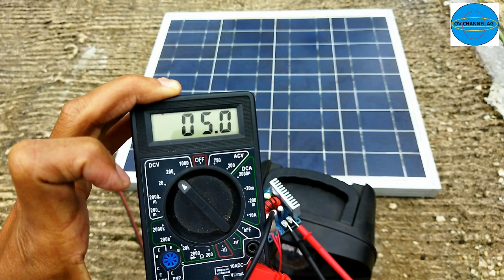Panel surya untuk suplay musik box di kebun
manfaat panel surya bisa dipasang dimanapun listrik gratis abadi sepanjang masa bisa di coba